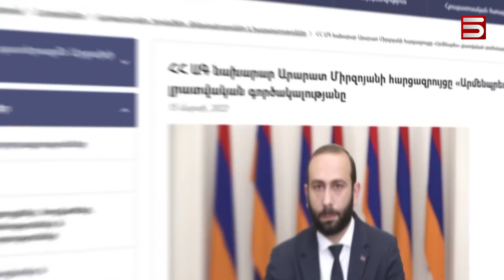«Չեմ հասկանում՝ ում ձեռքն ենք ընկել». սովորական հայկական սկանդալներ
«Ինչո՞ւ է աղմկում գետը» և ինչո՞ւ է ժպտում Միրզոյանը՝ գետի այն կողմում: Հայաստանի իշխանությունները խոսում են Արցախի ժողովրդի բոլոր իրավունքները պաշտպանելու մասին, բայց չեն ուզում քրեորեն պատժել նրանց, ովքեր հայկական հողերը ոչ հայկական են անվանում: Հայհոյանքը քրեականացրած երկրում վարչապետն ասում է, թե «ժողովրդի ցավը տանում է», իսկ ժողովուրդը չի հասկանում՝ «էս ո՞ւմ ձեռքն ենք ընկել»: Ազգային ժողովում դավաճանություն են փնտրում՝ երիտթուրքերից մինչև «բայրաքթարներ», իսկ մանկապարտեզում գիտեն՝ ով է Հայաստանում հեքիաթ հորինում: Սովորական հայկական սկանդալներ: